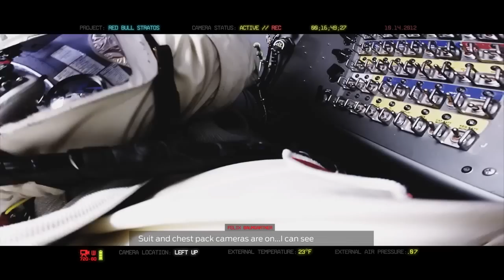"Живой" фантастический полёт в стратосфере.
14 октября 2012 года. Феликс Баумгартнер совершает фантастический прыжок из стратосферы на землю с высоты в 39 километров... Не для слабонервных!